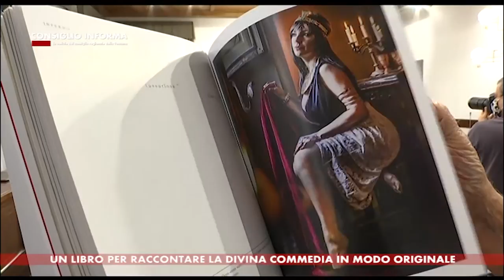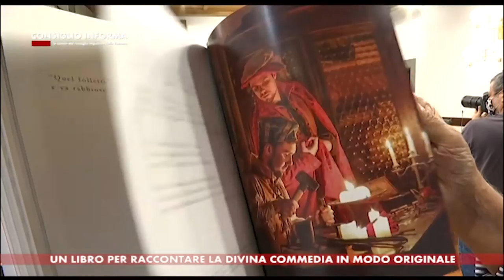SIENA TV - CONSIGLIO INFORMA 10-09-2021